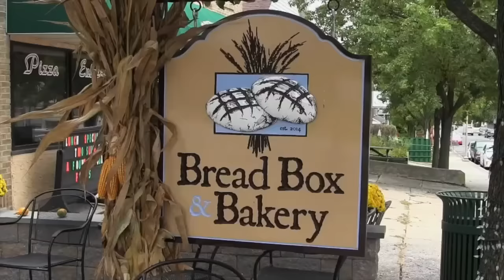BH TV Visits the Bread Box and Bakery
BH TV explores Bucks County's first "community supported bakery"